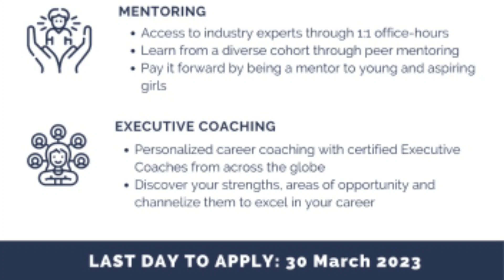A five month course for leadership and Professional Development designed for Indian Muslim women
A five month Fully funded course offered by @LedByFoundation to boost and enhance quality and standard development in field of corporate and companies professional specially for Indian Muslim Women.